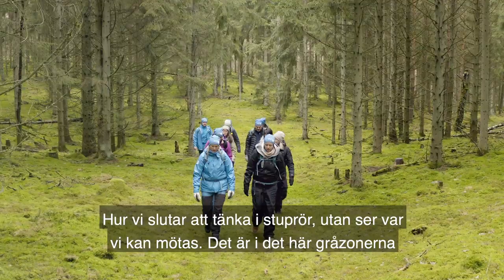Minskad psykisk ohälsa, genom friluftsliv – en film om projektet Häng med oss ut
Minskad psykisk ohälsa, genom friluftsliv
– en film om projektet Häng med oss ut

Kan friluftsaktiviteter användas för att hjälpa människor som lider av psykisk ohälsa? Baserat på forskning kring naturens betydelse för hälsan, kamratstöd, meningsfull aktivitet och återhämtning från psykisk ohälsa startades ”Häng med oss ut” – ett samarbete mellan socialpsykiatrin och Friluftsfrämjandet i Sjöbo, Tomelilla och Ystads kommuner. Syftet är möjliggöra för kunder i socialpsykiatrin att prova på friluftsliv som en del av deras väg till återhämtning.

”Den lycka jag får känna i mitt hjärta varje gång vi är ute, och få se hur människor får växa, det är otroligt. Få se dem må så himla mycket bättre, av något som egentligen är så enkelt”
– Therese Rosenqvist, ledare Friluftsfrämjandet och leg. arbetsterapeut

Produktion: Flip Flop Interactive